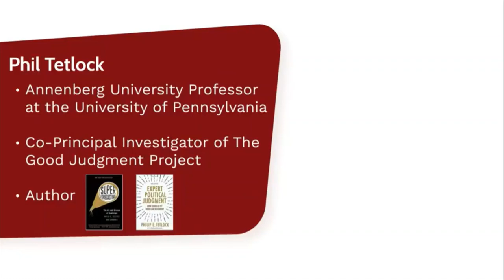Good Judgment Summit Phil Tetlock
Dr. Warren Hatch, Superforecaster and CEO of Good Judgment interviews Prof. Phil Tetlock at Good Judgments Autumn Summit October 2020.